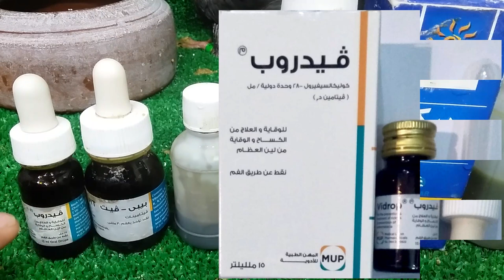حمامه اوعى تغلط الغلطة دى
جروفيت بلس . ديكال ب12. بيديديكال. بيبى فيت. فيدروب. حديد. زيت كبد الحوت فيتامين c .فيتامين ب.املاح معدنية.احماض امينية.ه سلينيوم.